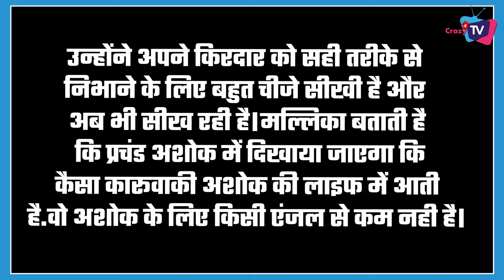Prachand Ashok: Adnan and Mallika Reveals These Thing on The Show Before 1st Episode !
Prachand Ashok’s Lead Stars Adnan and Mallika Reveals About Their Character and Show Story  !